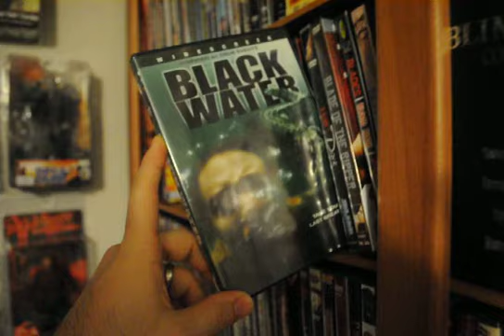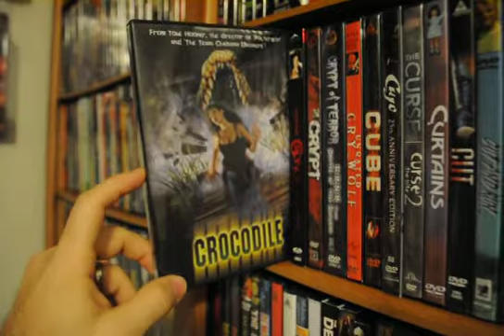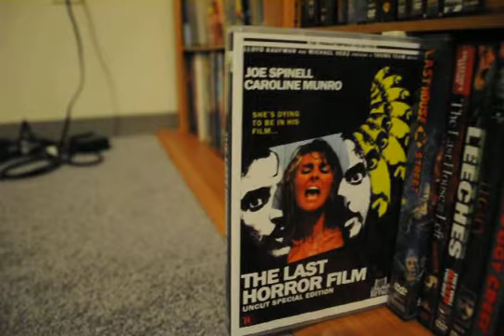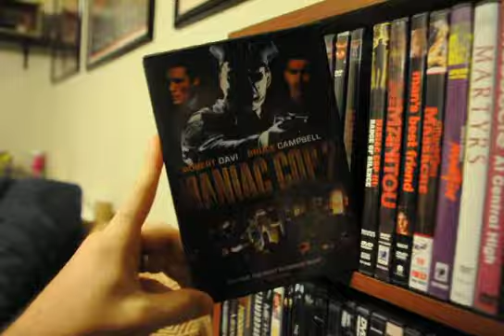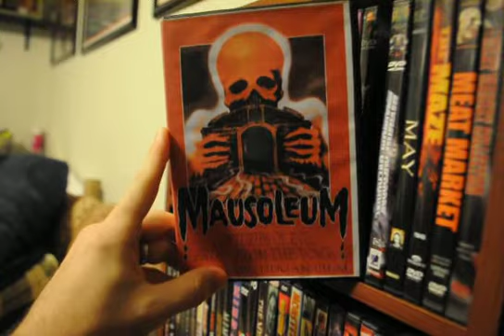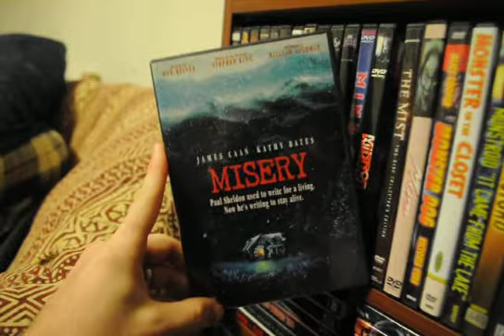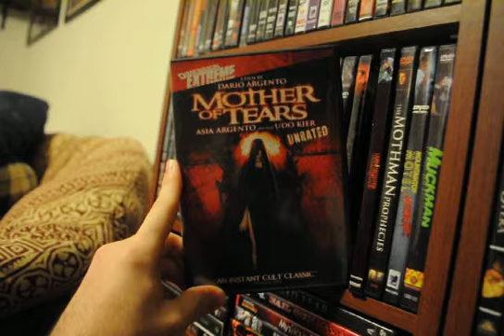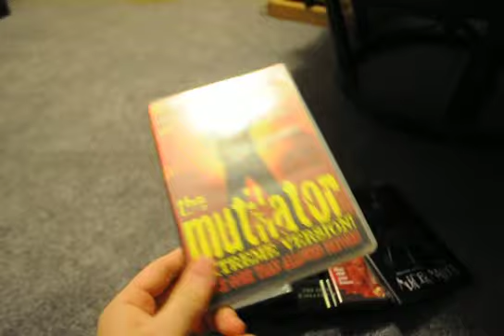Horror Movie Collection Update 9